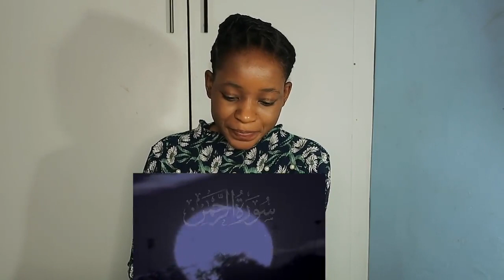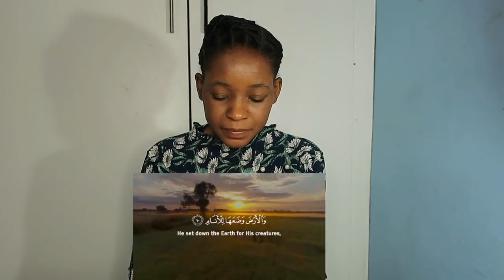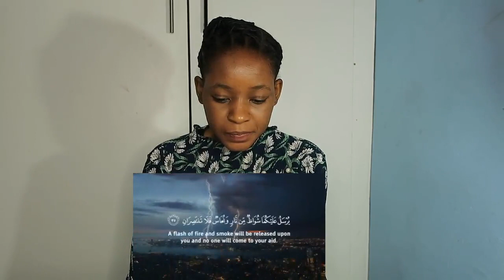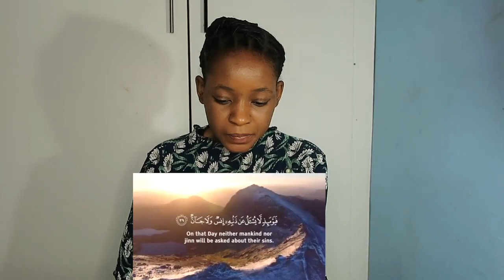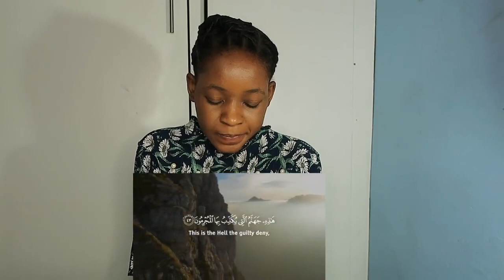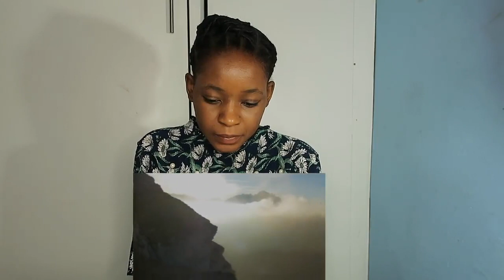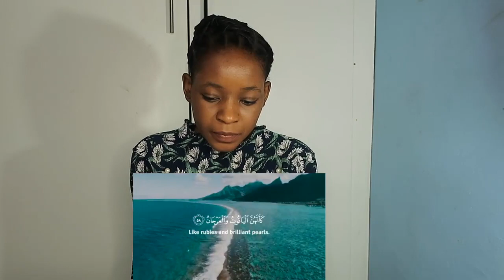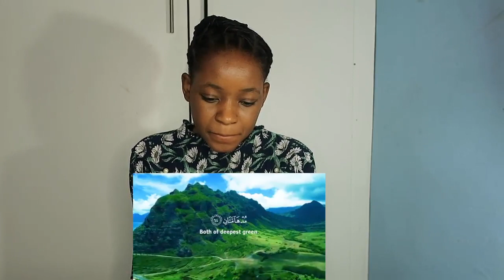Surah Ar-Rahman (Be Heaven) سورة الرحمن | REACTION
Fanny&Jessy Reacts

📖 REACTION DEFINITION:

. re·ac·tion
rēˈakSH(ə)n/
noun

Fanny&jessy
Haspolat-lefkosa,via mersin 10,Turkey (cyprus international university)
mersin, turkey,99010